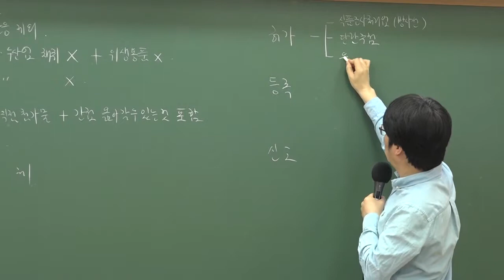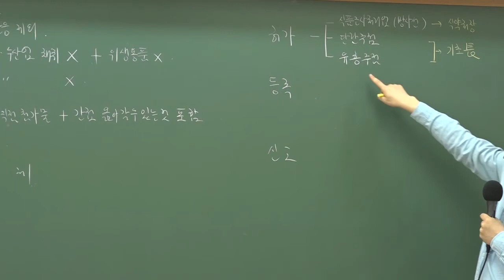9급조리직공무원대비 모의고사 해설 '허가권자'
9급 조리직 단독반 이영화 선생님의 쉽고 핵심만 쏙쏙 들어오는 강의를 만나보세요!

9급조리직공무원 실강과 동일한 강좌.

2019년 9급조리직공무원 대비는 와우고시에서!